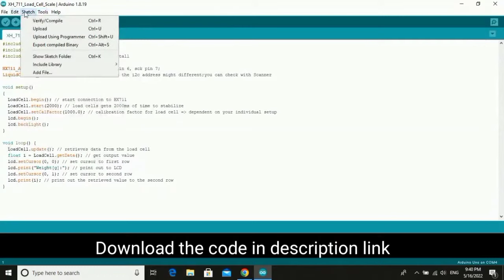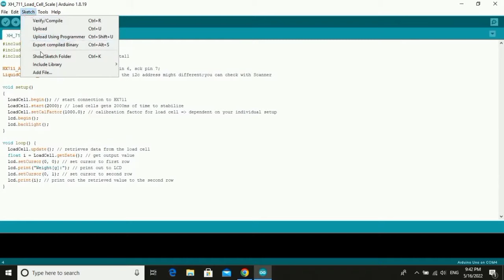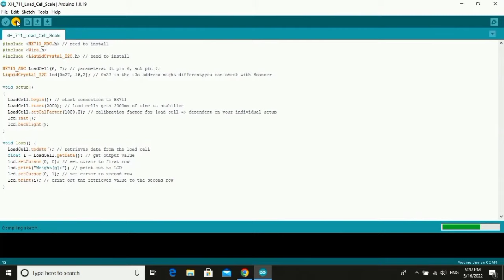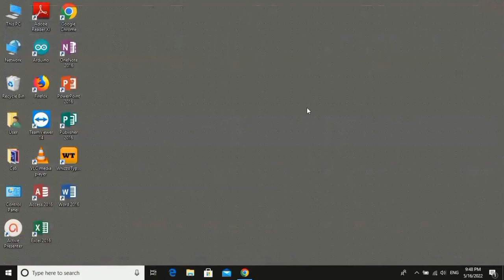how to make use Load Cell sensor with Arduino Uno